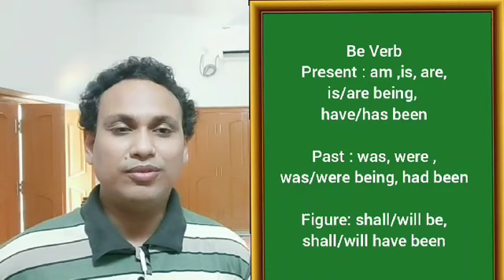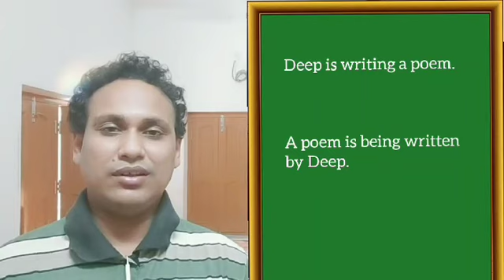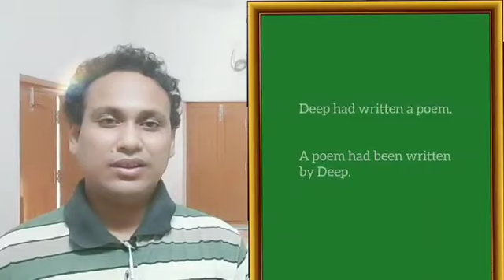Voice Change Part 2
This class is for a Bengali Medium School  E-Classroom WhatsApp Group